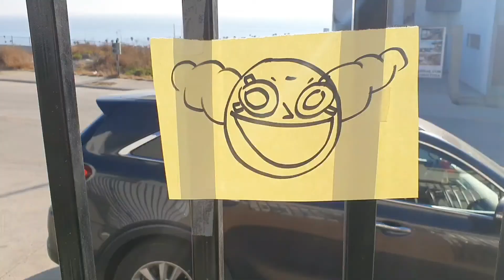chato aventuras #1 el inicio